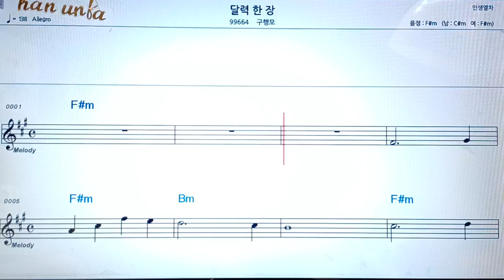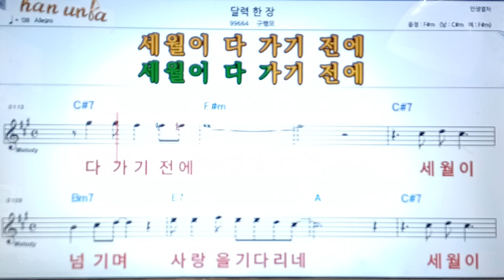달력 한장/구행모👍악보 코드 가사,Karaoke*가라오케 반주